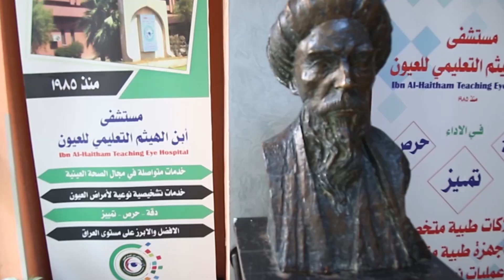محطة صحية الحلقة الثانية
الحلقة الثانية من برنامج ""محطة صحية"" والذي نسلط الضوء من خلاله على ابرز النشاطات والاقسام الموجودة في مستشفى ابن الهيثم التعليمي للعيون حلقتنا اليوم مخصصة للحديث عن شعبة المختبر وما يقدمه من خدمات طيب المتابعة نتمناها لكم .